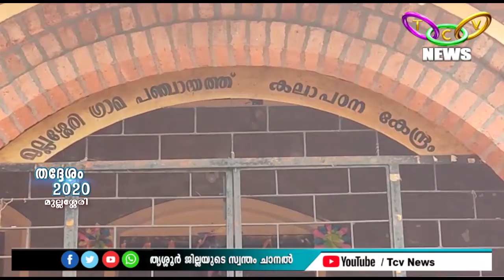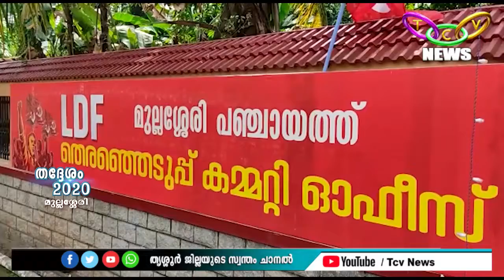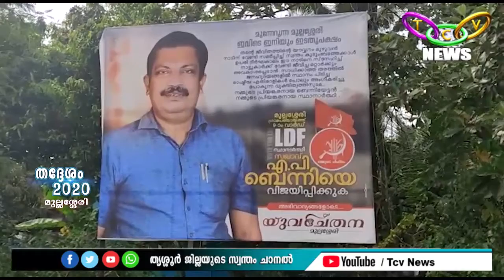തദ്ദേശം 2020 - മുല്ലശ്ശേരി ഗ്രാമപഞ്ചായത്ത് | Election program | Episode 31